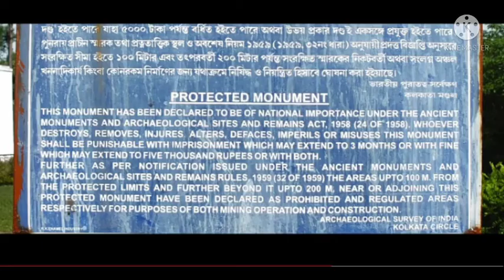হংসেশ্বরী মন্দিরের গল্গ#হংসেশ্বরী মন্দিরের ইতিহাস#একদিনের জন্য ঘুরে আসুন#Travel vlog#কিভাবে যাবেন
হংসেশ্বরী মন্দিরের গল্গ ,কিভাবে যাবেন জেনে নিন /একদিনের জন্য ঘুরতে যাবেন ভাবছেন চলে আসুন হংসেশ্বরী মন্দিরে